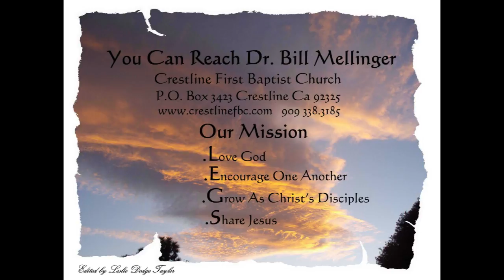Salvation What Must I Do 5-29-16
WHAT MUST I DO?
Mark 10:17-27
The fact is that no one can enter the Kingdom of Heaven without the help of God. It is impossible to inherit eternal life. It is impossible to work your way into Heaven. Nothing you do can earn you a place in Heaven. Only God can save you.